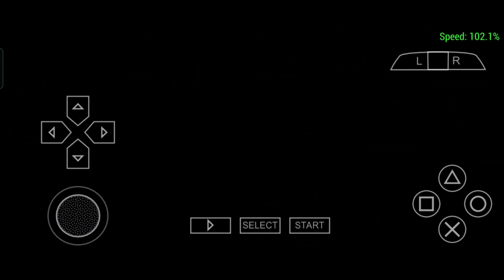Building ke Malik ko Bachaya 😱 | Spider man | Spider man 3 Gameplay #2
Doston Please Support Me.

Hii..

I Am Dinesh Saini Welcome To Our You Tube Channel Saini King Gamer.

Guys Aaj ki is video mein Hamne Building ke Malik ko Bachaya Hai Guys Comment Karke batana video kaisi lagi..

So Guys Milenge Next Video Mein ☺️

Spider man 3 psp
Spider man 3 Game
Spider man 3 Android Gameplay
Spider man walkthrough
Spider man 3 ppsspp